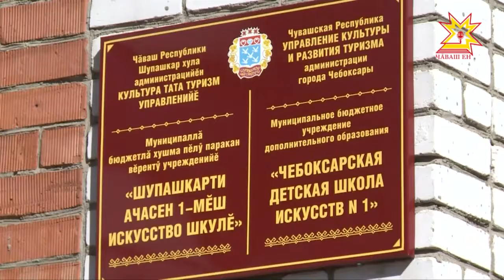Ачасен ӳнер тĕнчи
Çак кунсенче Чаваш Енри нумай вĕренÿ заведенийĕнче юлашки  шăнкăрав янăрĕ. Ачасемшĕн савăнăçпа пĕрлех питĕ яваплă тапхăр халĕ - экзаменсене хатĕрленмелле. Шупашкарти 1-мĕш номерлĕ ÿнер шкулĕнче вĕренекенсем вара паянах диплом ĕçĕсене хÿтĕлерĕç.